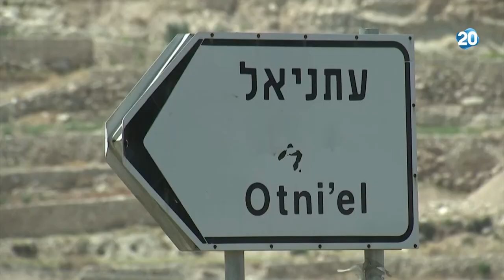האולפן הפתוח | 2.7.2020 | התכנית המלאה